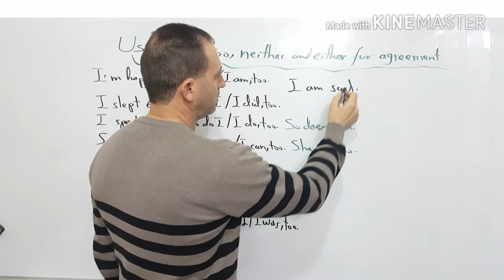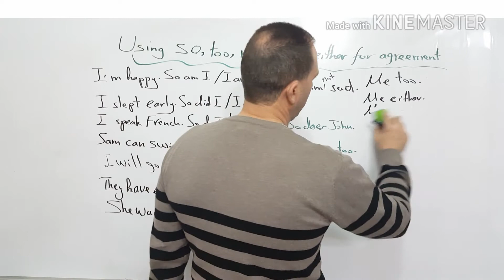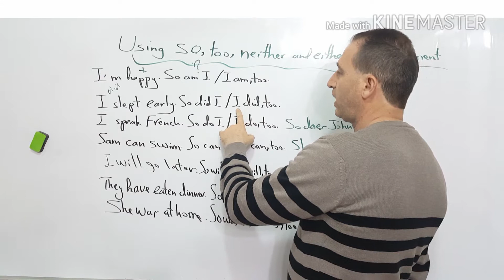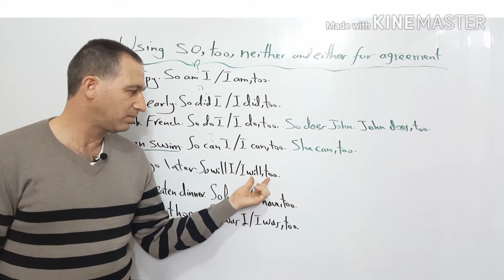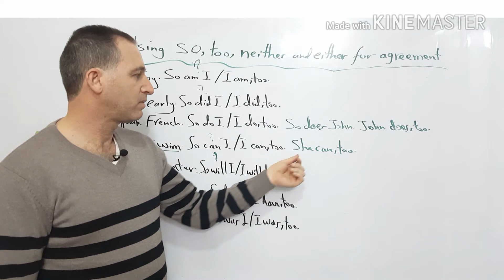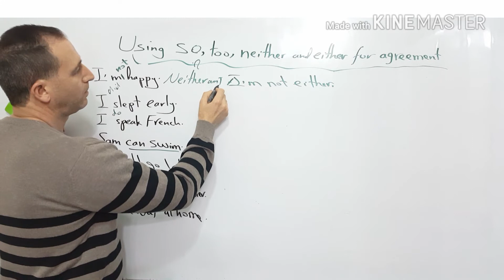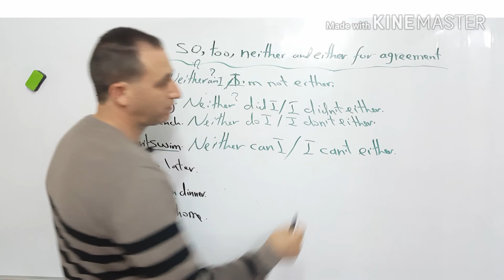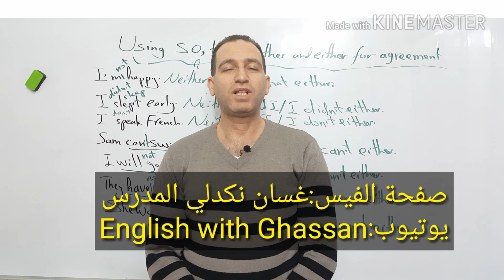إستخدام too so neither either لتوافق احد بالإنجليزي.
إستخدام too so neither either لتوافق احد بالإنجليزي.الجمل الايجابيه معها too so والجمل المنفية معها either neither تابع الفيديو لتعرف اكثر.